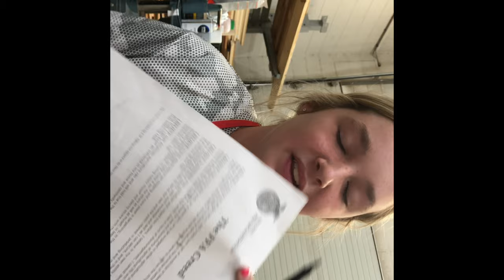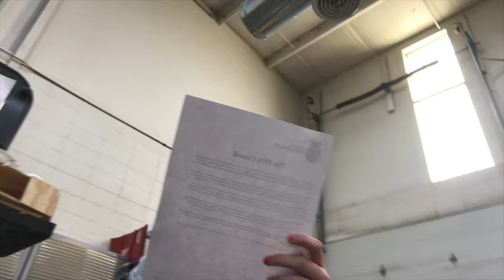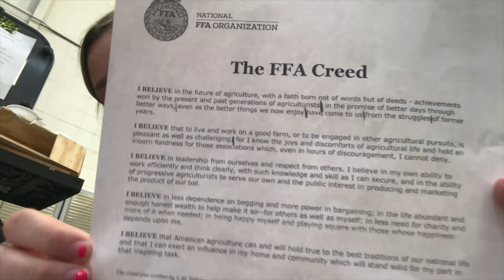Day at school!!